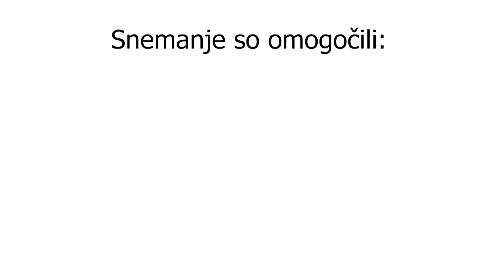MED RUDARJI: DR. JANEZ ŽLAK, ZADNJI DIREKTOR ZASAVSKIH RUDNIKOV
V večstoletni zgodovini pridobivanja rjavega premoga v Zasavju, smo se pred praznikom svete Barbare, zavetnice rudarjev, pogovarjali z zadnjim direktorjem zasavskih rudnikov. Medtem, ko so zagorske rudnike že pred leti dokončno zaprli, že več let premoga ne izkopavajo tudi v Trbovljah in Hrastniku. Direktor Rudnika Trbovlje- Hrastnik v likvidaciji (RTH) dr. Janez Žlak bo na tem mestu do konca leta 2020, ko bodo zaključili še zadnja sanacijska dela in odprodali vse, kar se prodati da. Po tem letu, bodo v Zasavju ostali le še spomini. Spomini na nekoč cvetoče gospodarstvo, ki je bilo močno povezano z rudarstvom. Že pred leti je zamrla Termoelektrarna (TET), ki je delovala na zasavski premog, še prej Strojna tovarna, kjer bo že v kratkem zrasel nov nakupovalni center in še mnoge druge tovarne, ki so bile povezane z rudarstvom. V prvem delu oddaje smo z gostom spregovorili o njegovih športnih časih, ko je bil eden najboljših slovenskih nogometnih napadalcev. V nadaljevanju smo se sprehodili skozi njegovo poklicno pot, ki ga je pripeljala prek strojništva in ekonomije do doktorata iz ekologije. Tudi o ekoloških vprašanjih pri sanaciji površin je tekla beseda. Predstavili smo tudi njegovo poklicno pot, ki jo je v dobršni meri preživel v termoelektrarni na različnih vodstvenih delovnih mestih. Med drugim je opravljal tudi delo sindikalista in predsednika Sveta delavcev, zato zanj v javnosti velja, da je direktor s socialno čutečim srcem. Povedal je tudi, kako je, ko po propadu nekega podjetja, kjer si delal, pristaneš med nezaposlenimi. Bolj kot ta trd pristanek. ga je žalostilo dejstvo, da ga je v tistem času, ki ga je preživel kot nezaposlen, le redko kdo poklical na njegovo številko, ali šel z njim na kavo. Takrat je spoznal prave prijatelje. Pred leti pa se mu je vendarle ponudila priložnost zaposlitve v RTH, torek kot direktor rudarsko dejavnost v Zasavju pripeljati do konca. Seveda to, da se zgodba rudarstva v Zasavju zaključuje, ni bila njegova odločitev, sam je le eden tistih direktorjev v zadnjem desetletju, ki mora namero države realizirati. Tako se je odločila slovenska politika in nenazadnje tudi slovenska javnost na referendumu o TET. Po letu 2021 bo tako v Zasavju ostalo na ogled le nekaj rudarskih eksponatov, med drugim tudi nekaj ohranjenih rovov, ki povezujejo Trbovlje in Hrastnik. Ne tudi Zagorje, kjer je so bili rudniški rovi  ob zapiralnih delih na žalost zasuti. Predvsem pa bo ostalo veliko spominov (tudi moja romana Otroci knapov in Sledi korakov, nekaj oddaj Med rudarji in knjige drugih zasavskih avtorjev), kajti v Zasavju skoraj ni družine, ki ne bi bila povezana z rudarstvom. Tudi pri našem sogovorniku je tako. Po eni družinski veji so bili rudarji, po drugi so delali v termoelektrarni, ki pa je bila ravno tako povezana z rudarstvom. V zadnjem delu pogovora je Jani, kot Janezu rečejo prijatelji, spregovoril še o svoji družini, o ženi, ki poučuje ples, o sinovih, ki sta se zavezala medicini in o tem, kako dobro bi bilo, ko bi Zasavci delovali vsaj tako enotno kot recimo politiki in prebivalci šaleške doline.

Igor Gošte